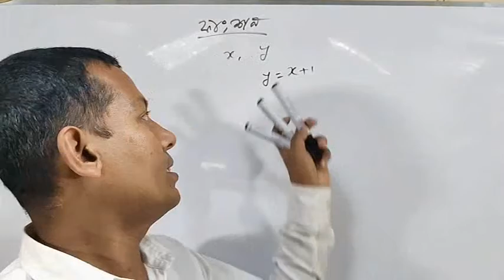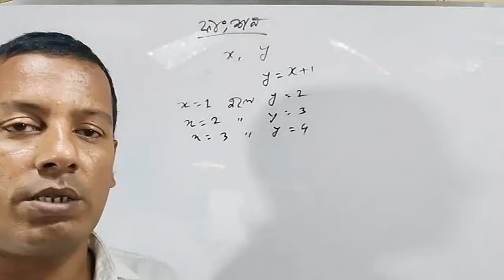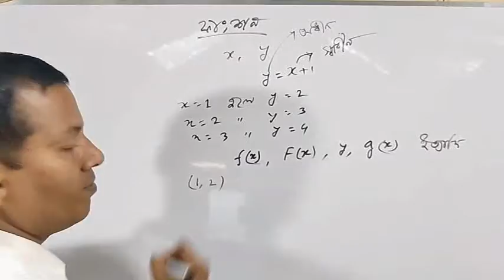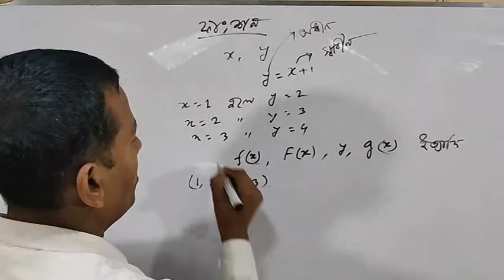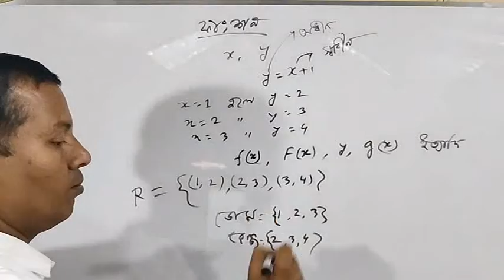ফাংশন কী? ll বিস্তারিত আলোচনা ll What is a function?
জার্মান গণিতবিদ জর্জ ক্যান্টর ১৮৭৪ সালে সেটের ধারণা দেন।